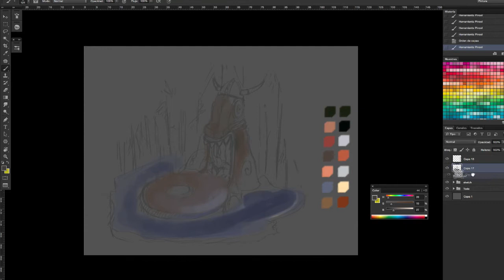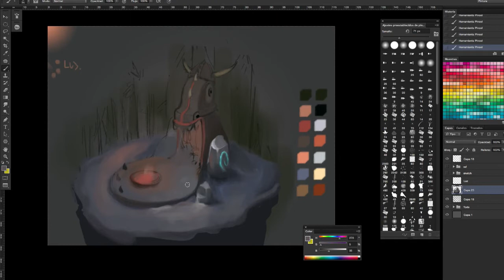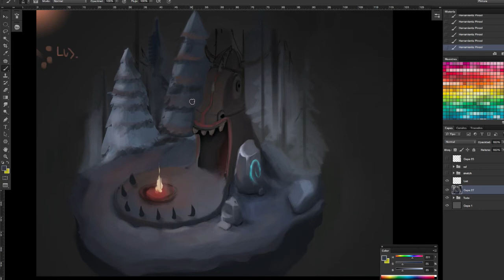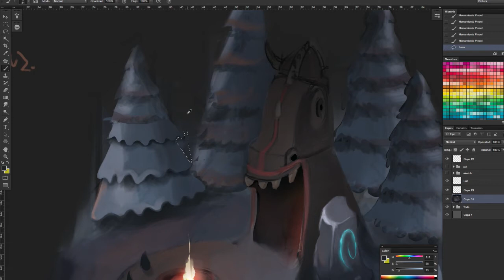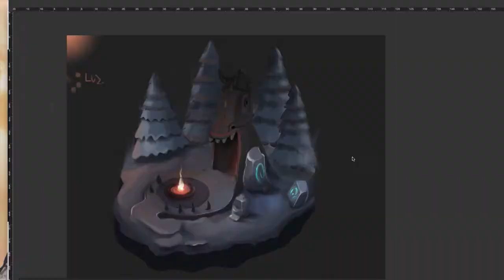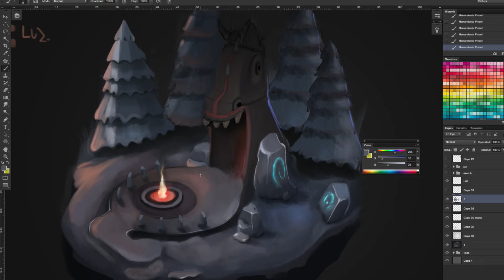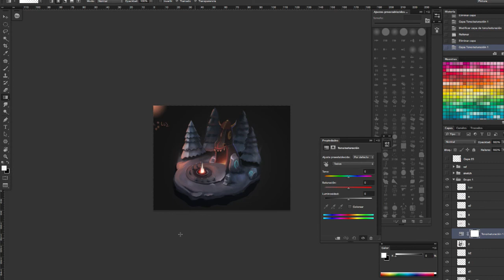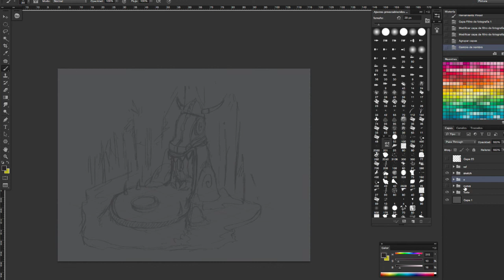Proceso de dibujo isométrico / Cueva vikinga / Time lapse / Por Eric Mendez Art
Hola chicos,

En este "time lapse" muestro el proceso de una cueva vikinga, espero lo disfruten.

Adicional a esto, dejo los links de los cursos que estoy ofreciendo para que aprendan más...

¡¡¡BIENVENIDOS!!!